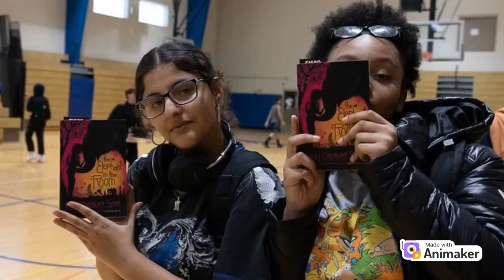EIMSTV Wednesday 9/4/24